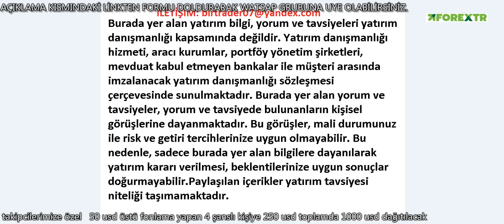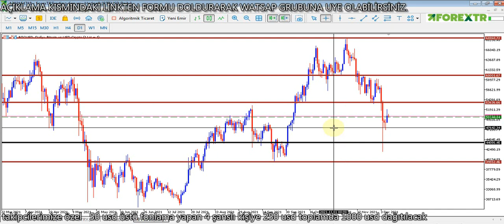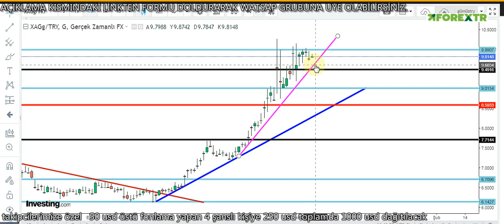GRAM ALTIN - USD/TRY - ONS - GÜMÜŞ/TRY - BTC/USD DETAYLI ANALİZ VE YORUMLAR 08.12.2021 ÇARŞAMBA -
Merhaba arkadaşlar 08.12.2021 ÇARŞAMBA Tarihli GRAM ALTIN, USD/TRY, DOLAR, ONS, BTC/USD ve GÜMÜŞ analizimi paylaşıyorum. Ayrıca Günlük ekonomi haberleri nide bulabilirsiniz.

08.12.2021 DOLAR ANALİZİ VE YORUMLARI
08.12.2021 GRAM ALTIN ANALİZİ VE YORUMLARI
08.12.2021 ONS ALTIN ANALİZİ VE YORUMLARI
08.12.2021 GÜMÜŞ ANALİZİ VE YORUMLARI
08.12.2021 BTC/USD ANALİZİ VE YORUMLARI